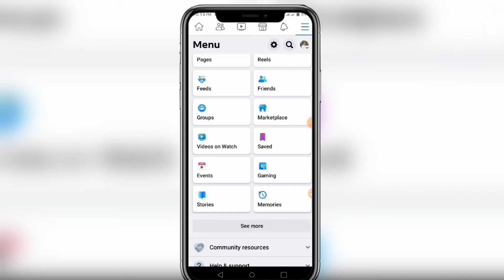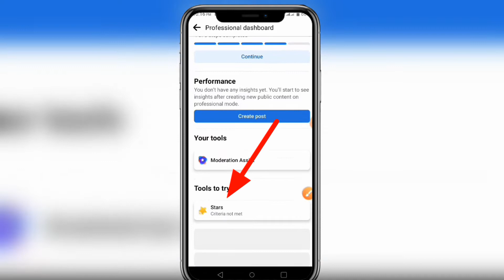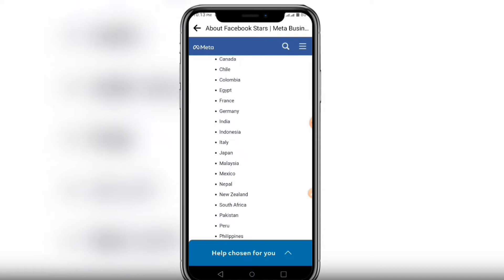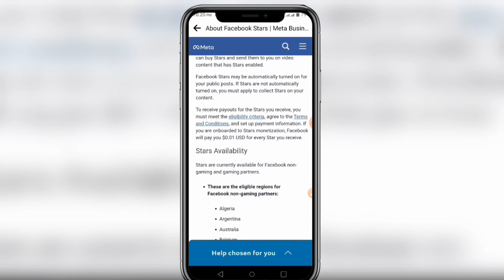Facebook reels Video থেকে কিভবে ইনকাম করবেন।। new update Facebook reels Video।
for purposes such as criticism, commenting, news reporting, teaching, scholarship, and research.